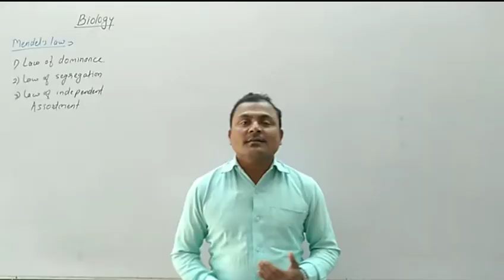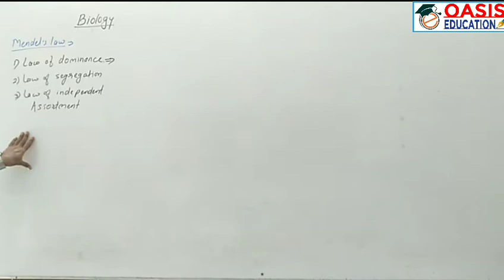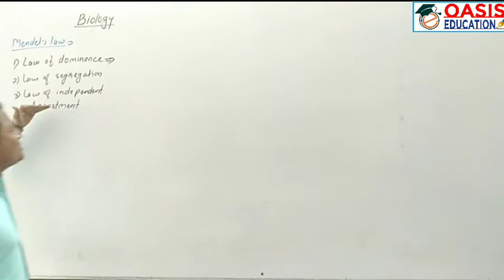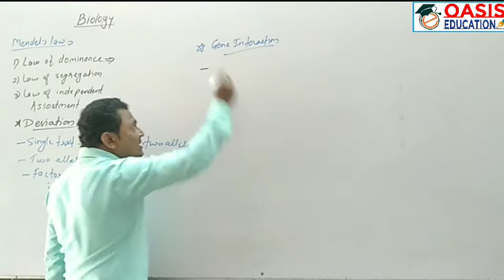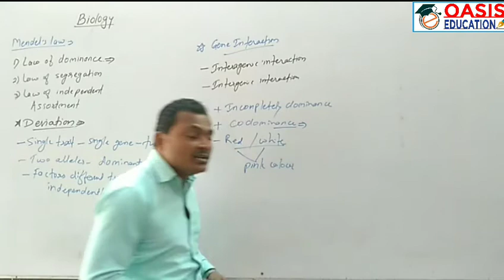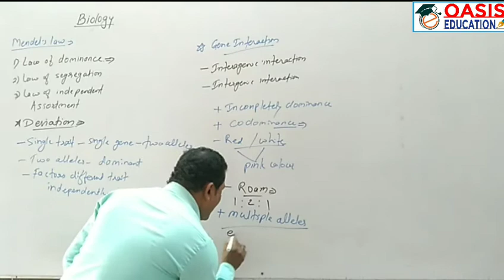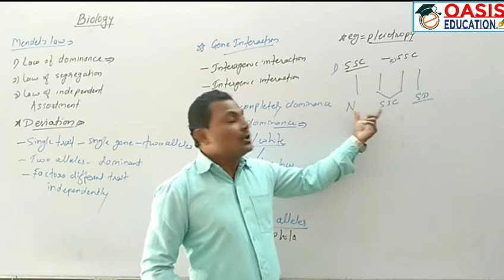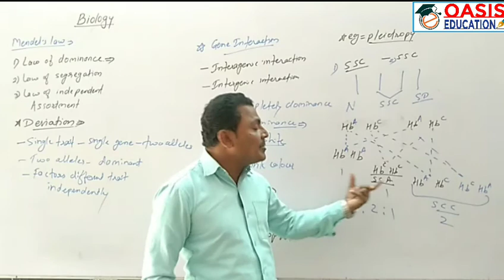INHERITANCE AND VARIATION | PART 02